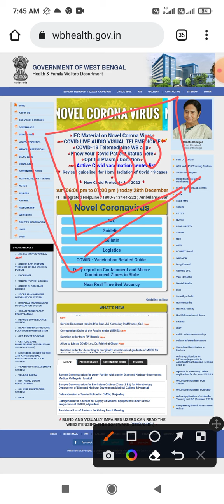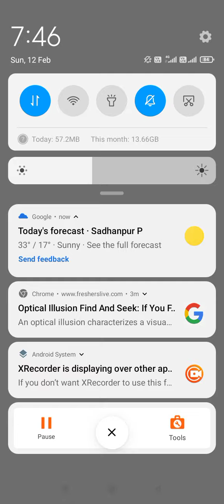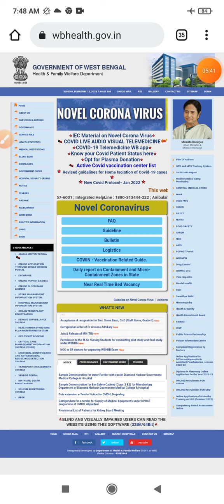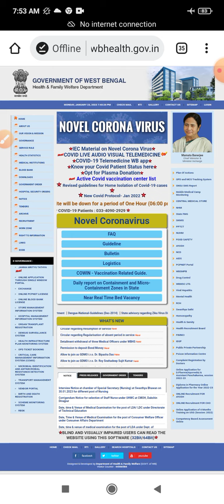WB CHO Written Test 2023। চূড়ান্ত নিয়োগ কীভাবে হবে । গতবার কি প্রশ্ন এসেছিলো? কতো মার্কস পেলে চাকরি।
WB CHO Written Test 2023। এই বিষয় ভূল হলে বাতিল। গতবার কি প্রশ্ন এসেছিলো? কতো মার্কস পেলে চাকরি।
WBHRB staff nurse interview date 2023।WB staff nurse interview date। Interview Early or Late।wbhrb

WBHRB Staff Nurse Recruitment interview। Interview Early or Late। Interview Strategy।
WBHRB Staff nurse Recruitment 2023।WBHRB CHO recruitment। ANM / GNM / Bsc apply this।
WB Nurse Recruitment।Salary 25000। Urgent Recruitment।Nurse Recruitment 2023। CHO Nurse Recruitment
WB Staff Nurse Recruitment। ANM / GNM / BSc Nursing Apply this। salary 25000।Govt Nurse Jobs

Join our Telegram Group & Get updates regarding Nursing Jobs & Nursing Course..

Telegram link click & Join.

WBHRB Staff Nurse Update News। Staff nurse interview date & Cll letter Download।Interview questions
WBHRB staff Nurse Interview start Date। কীভাবে ভালো ইন্টারভিউ। Chest Medicine Question, ICU,CHO
WBHRB Staff Nurse interview। How can I get interview good score। what's Secrets।wbhrb
WBHRB Staff Nurse Interview Call letter post।staff nurseInterview Application Status Report showing।

Staff nurse interview questions ki ki dhorche, wbhrb interview questions, wbhrb staff nurse interview update, kota teble, kota mam for interview, interview questions for staff nurse, WBHRB staff nurse questions 2022,